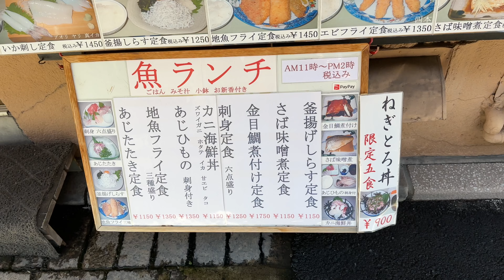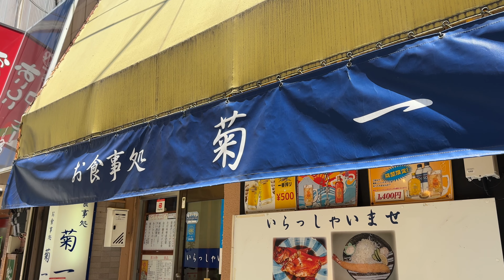お食事処 菊一 2023/7 ねぎとろ丼(限定五食) 900円。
今日は静岡県伊東市湯川にあるお食事処 菊一さんにおじゃましました。
2023/7 ねぎとろ丼(限定五食) 900円。

関連リンク

撮影：iPhone14Pro
設定：4K60fps
編集：iMovie
サムネ：Phonto